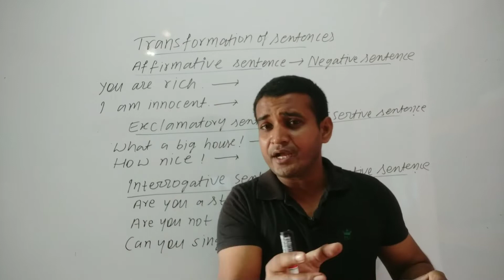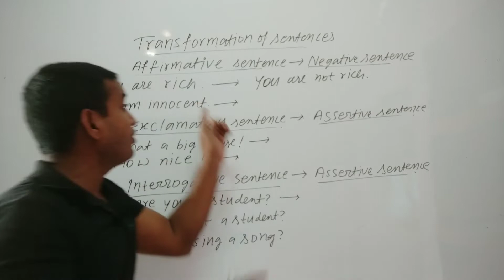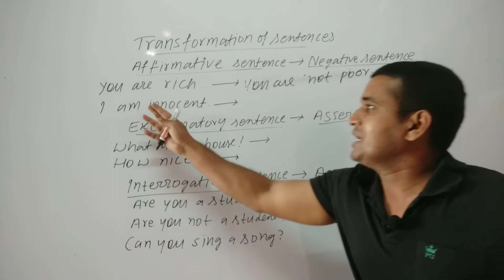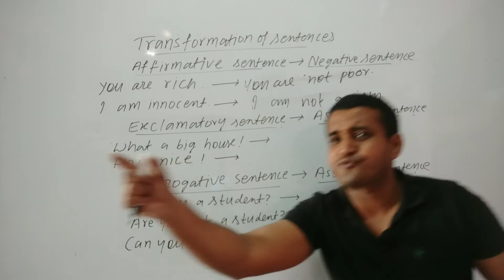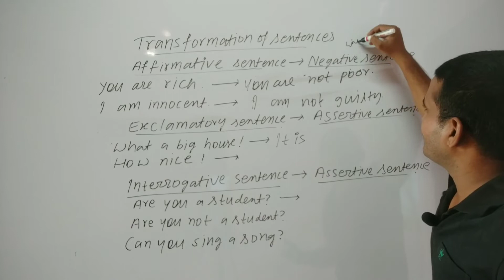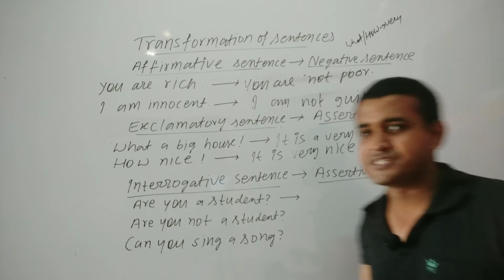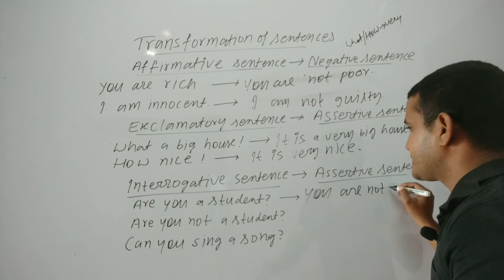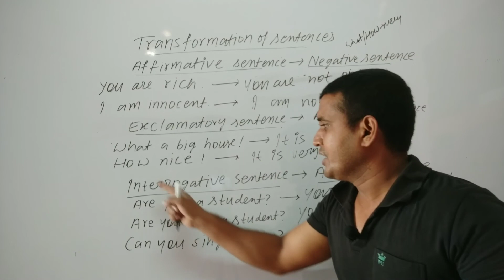|| Transformation of sentences || by Isteyaz sir ||